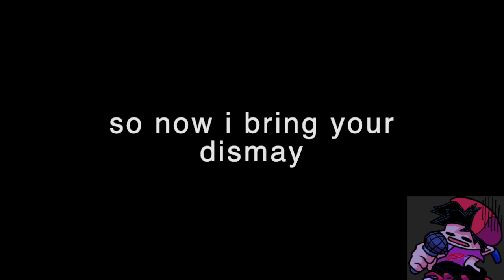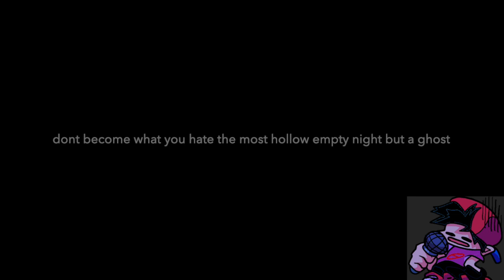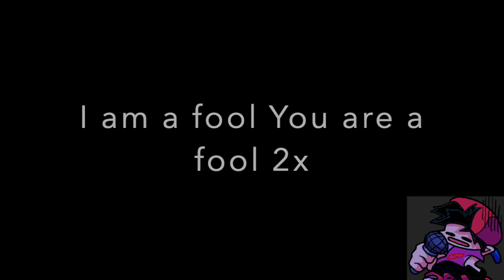FNF - Bright-Side Mod You Are A Fool Lyrics